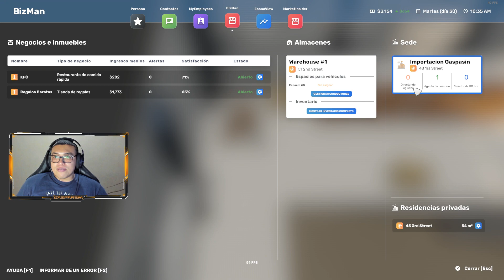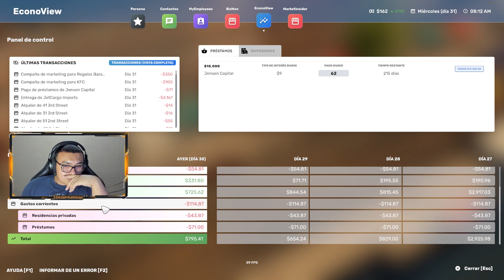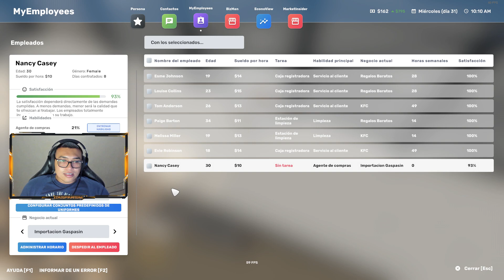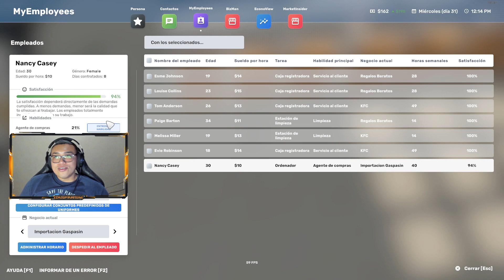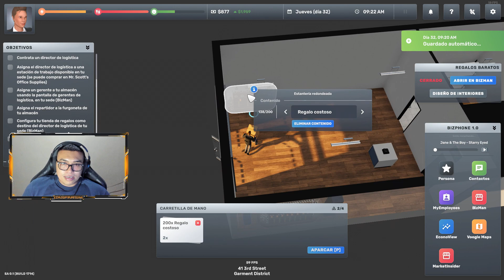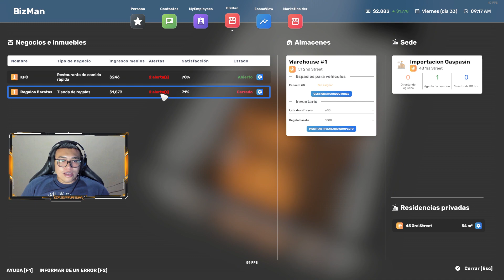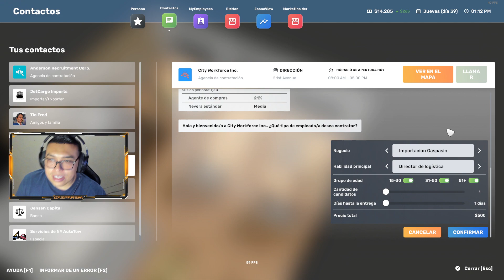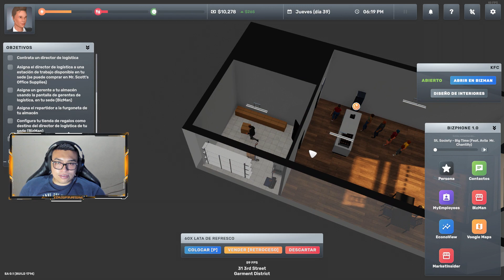Contrato con JetCargo Imports | Big Ambitions | Gameplay Español - ep5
⭐Big Ambitions⭐
➖Gameplay en español de Big Ambitions
🎮 Nuevo en el canal? Activa la 🔔

Tu saldo bancario es minúsculo, pero tus ambiciones son grandes.
Con un poco de ayuda de tu tío, consigues un apartamento y tu primer trabajo. Pero luego depende de ti alcanzar el éxito y apoderarte de la ciudad de Nueva York como quieras.
Construye poco a poco varias pequeñas empresas, conviértelas en grandes corporaciones o labra tu propio camino: las posibilidades son ilimitadas en esta vasta «sandbox» empresarial. ¡Nunca has jugado a nada como esto!
Pasa de un pequeño apartamento y el transporte público a suites de lujo, coches rápidos y muebles de diseño. Pon tu dinero en fondos de inversión y en bienes inmuebles. Triunfa, fracasa, reconstruye. Pero recuerda cuidarte, dormir y ser feliz en tu ascenso a la cima.
¿Tienes lo que hay que tener para construir tu propio imperio?

Aquí puedes aportar lo que quieras, es voluntario. Toda ayuda sirve de mucho! Muchas gracias!

⭐My Pc⭐
Placa madre: aorus pro wifi
Procesador: intel i9-9900K
Refrigeración: liquida icue h150i elite capellix
Fuente de poder: corsair 850w full modular
Ssd: kinston a2000 de 250 gb
dico duro: mecanico 2tb
Memoria ram: 32gb corsair vengeance rgb pro de 3600mhz
Tarjeta grafica: 1660 msi x gaming
Caja: corsair 460x rgb
Ratón: corsair ironclaw rgb
Ratón: pad: corsair mm350
Teclado: corsair k68 rgb
1 Monitor: asus tuf gaming vg259q "144hz"
2 Monitor: asus va24ehe 24 "75hz"